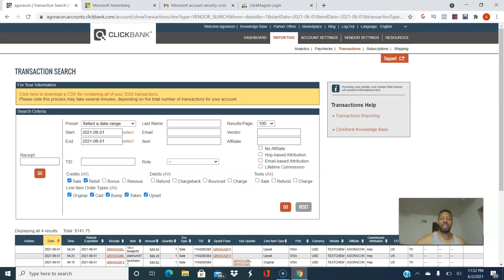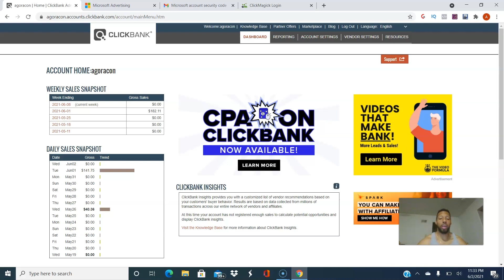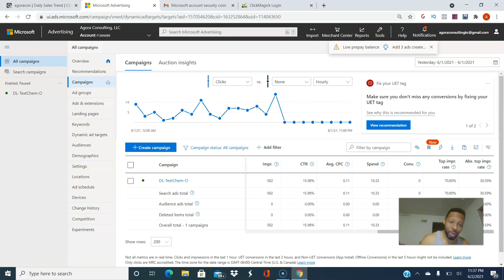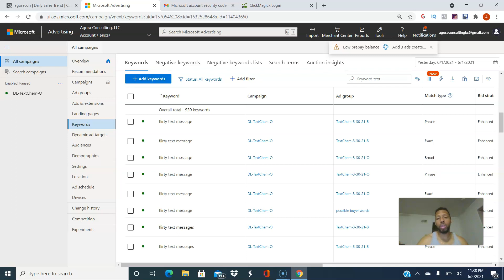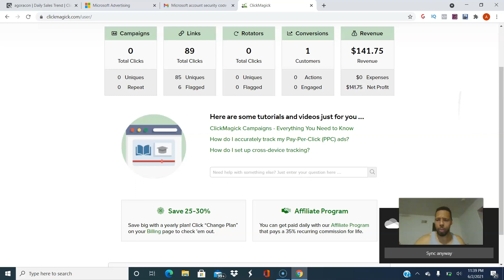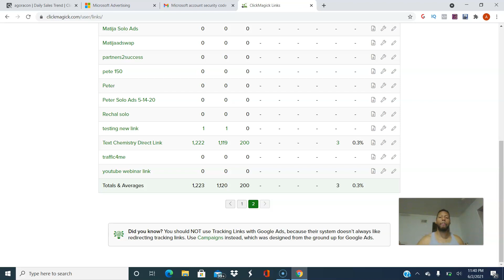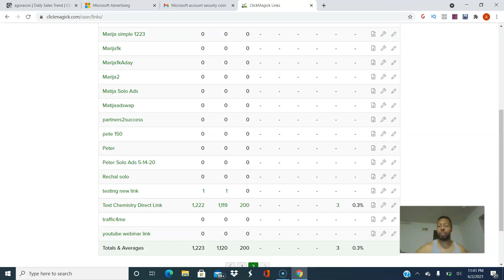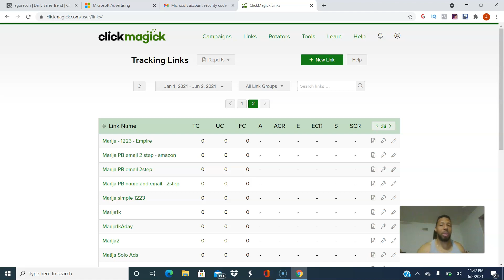$100 Days - Bing Ads Clickbank CPA Affiliate Marketing - I show everything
🔷🔆🔷Resources That I Use To KILL IT In Internet Marketing:🔷🔆🔷

➡️The #1 Course That Taught Me How To Make $10k Per Month With ONLY EMAIL

🔷🔆🔷Books That Revolutionized My Business & My Mindset🔷🔆🔷